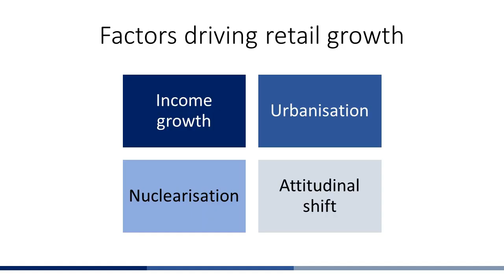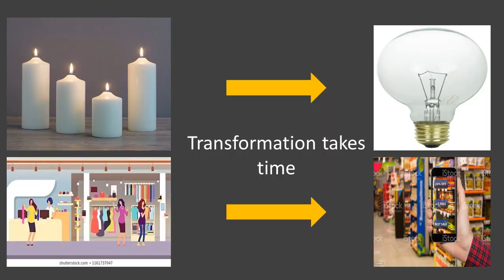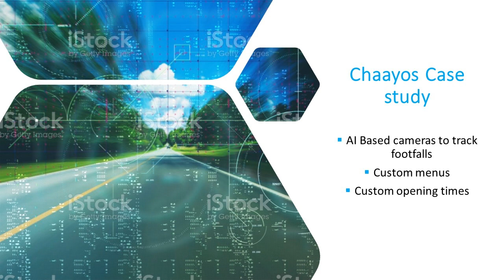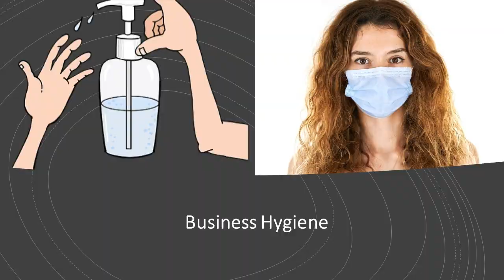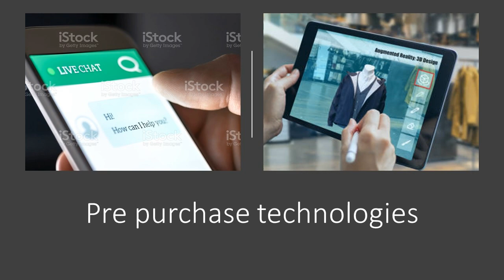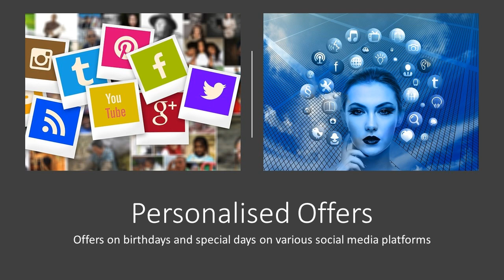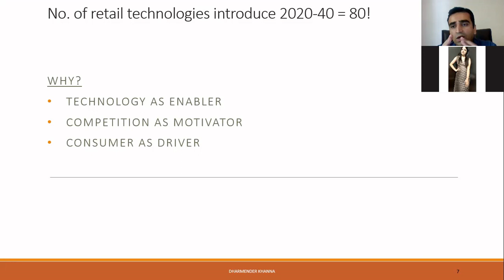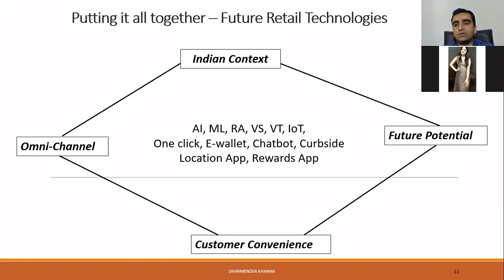Successful entrepreneur in Phygital Retail: Top 5 ways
Dharmendra Khanna is an alumnus of IIM Bangalore and the brand head for Lotto. Here he talks about how to ace it as an entrepreneur in phygital retail. He also talks about how Chayos used AI to scale up and for using the right location.

IIM Community is a pan IIM Network of 5000+ alumni across the world.